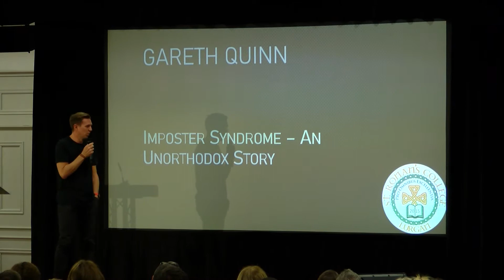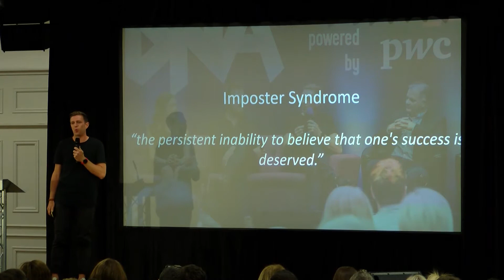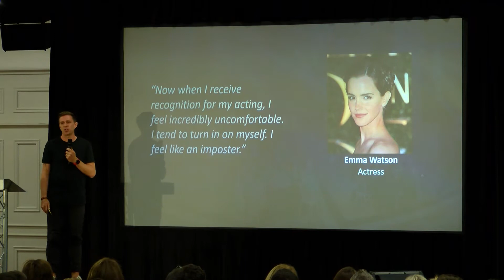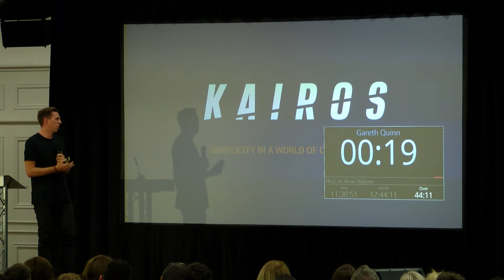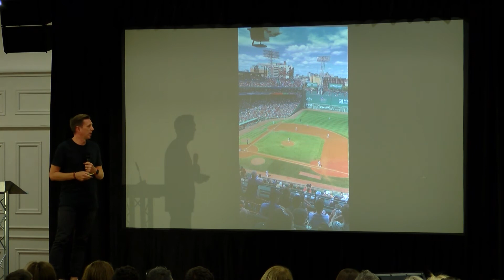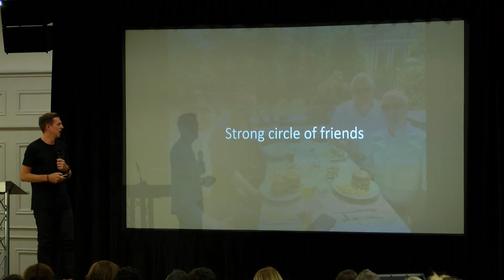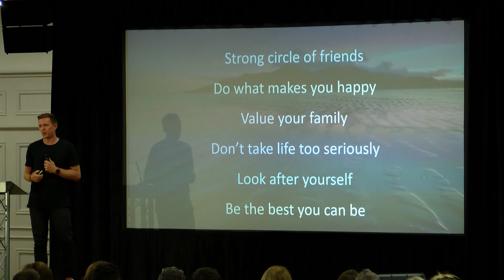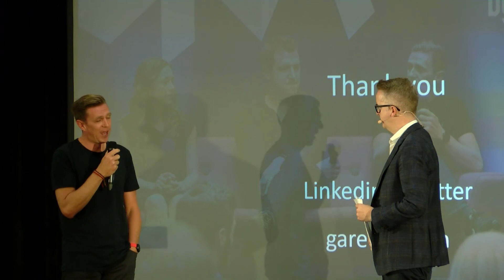Gareth Quinn - Imposter Syndrome, An Unorthodox Story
Full length talk from the St Ronans Inspire 2020 event that took place on Aug 28, 2019.

Co-founder of Digital DNA and Kairos

‘Scraping’ his way through school, Gareth grew up working in factories, bars and call centres before eventually landing a job with Belfast City Council where he quickly rose through the ranks of the Lord Mayor’s office.  In 2013 Gareth founded Digital DNA, Northern Ireland’s largest tech event bringing together over 2,500 delegates over 2 days in Belfast.

In 2017 Gareth, alongside Ireland and Ulster Rugby International Andrew Trimble, Gareth founded Kairos, a sports technology company optimising the performance of elite sports teams by empowering athletes with scheduling and athletic planning tools.